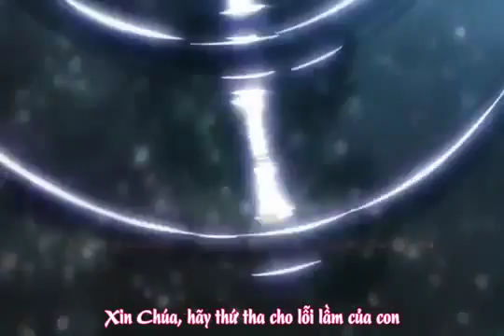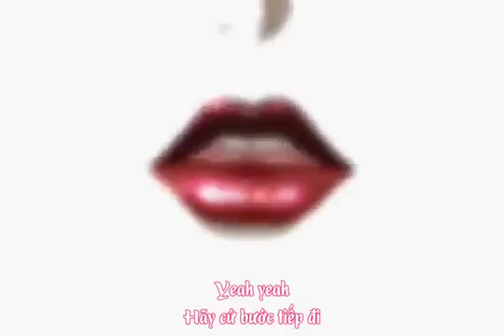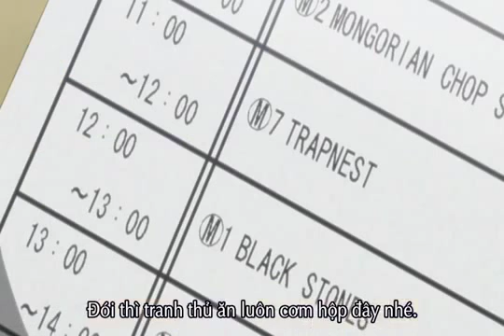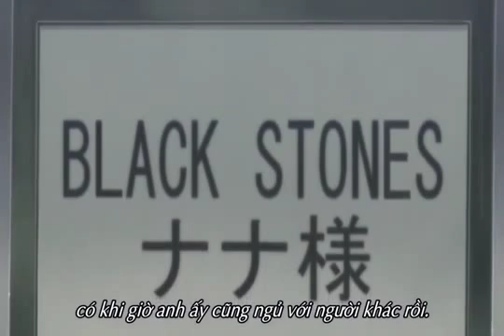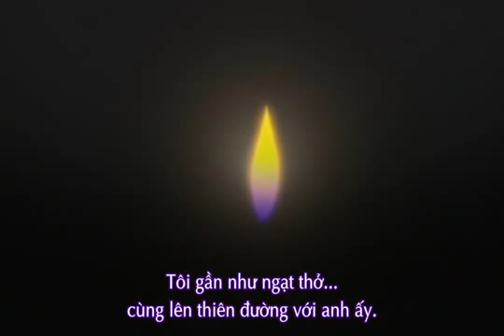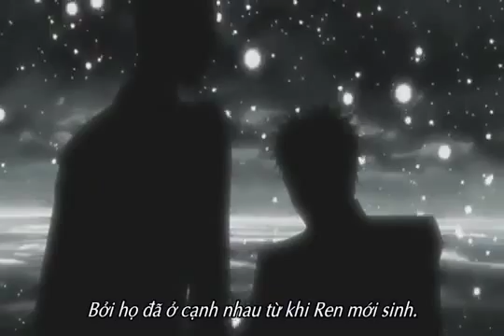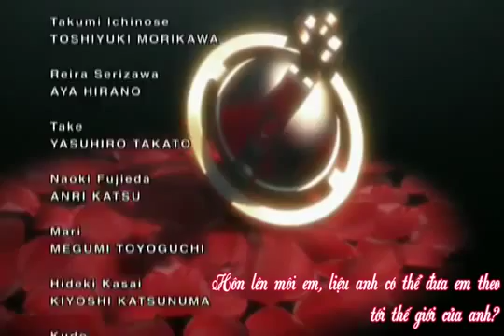Nana tập 44 Youtube Full HD